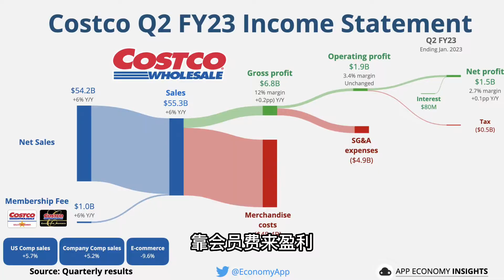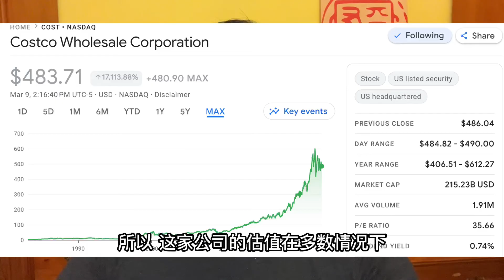Costco四季度财报解读 $COST